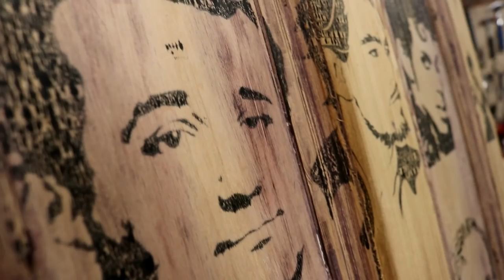THE GENTS DOOR